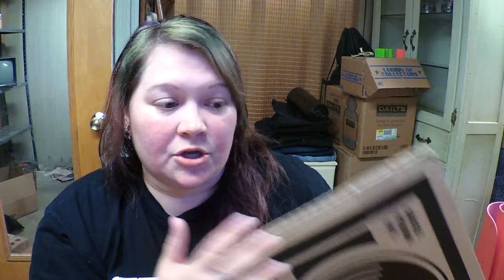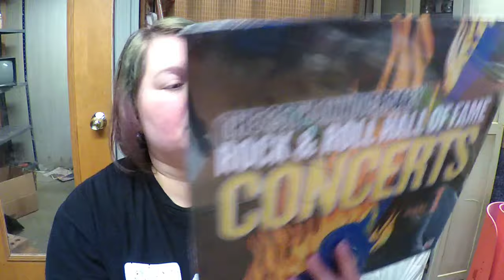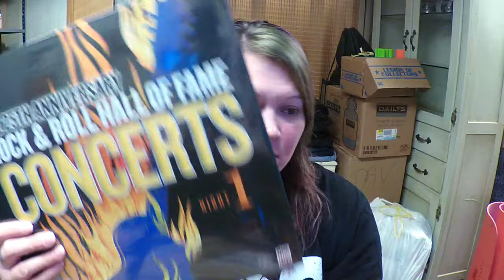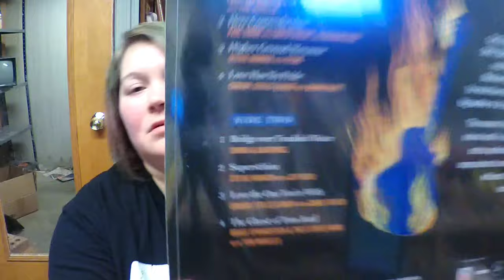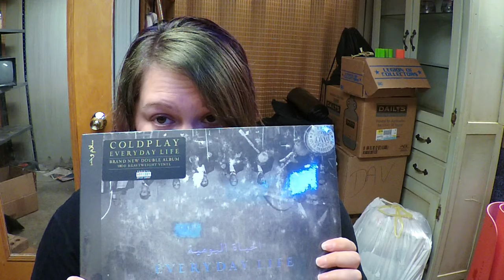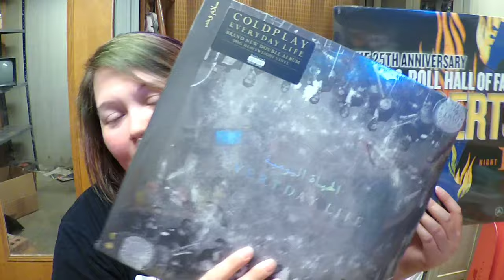2020 - JULY BLACK BOX RECORD CLUB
GET YOUR SUB BOX.

Doki Doki/Japan Crate:
Www. Japancrate.com

ALSO Ill have items for sale soon: